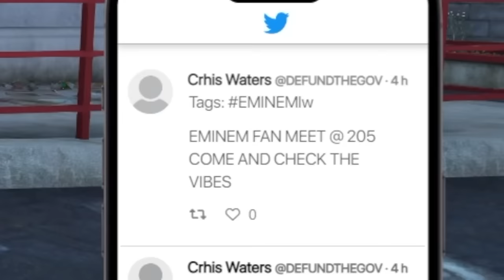Stealing Every Car from Eminem in GTA 5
Today we are stealing Eminem's cars in GTA 5.